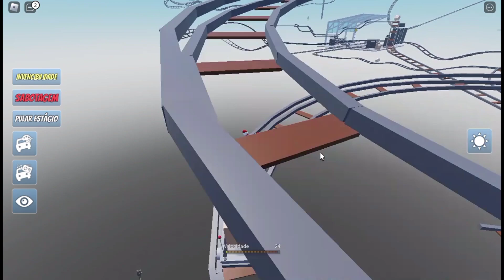Roblox - FAZENDO ENTREGAS NO TREM MAIS DIVERTIDO DO ROBLOX (Cart Ride Delivery Service)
Oi pessoal, no vídeo de hoje vou jogar Roblox, preciso entregar muitos pacotes de trem antes que me aconteça algo!!

AMO VOCÊS!!!